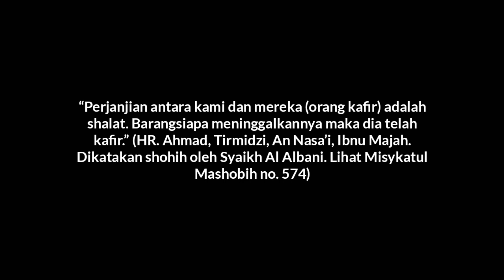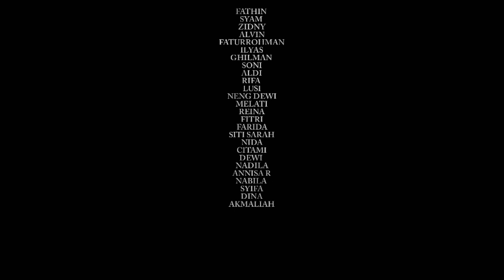LENTERA PUDAR | SHORT FILM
Penulis dan sutradara:
Izzan Ahmad

Asisten Sutradara:
Citra R

Lighting:
Puspa, Mursyid, Annisa T

Choreography:
Satria

Cast:
Wulan A
Masnil W
Citra R